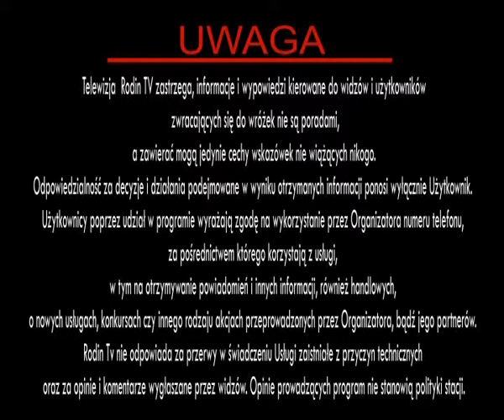wow 07.03.2013 poranek I